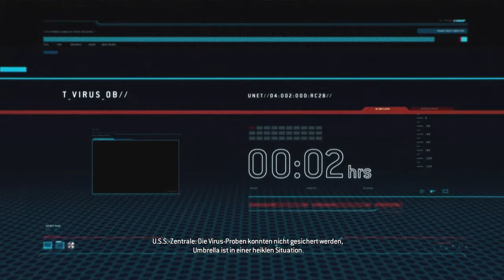Resident Evil: Operation Raccoon City #003 - Verseucht - ft. Blooddrunk | Let's Play German Deutsch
♥ Kommentiertes Gameplay von Blooddrunk & LionsGodmother